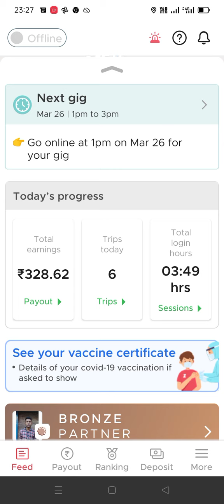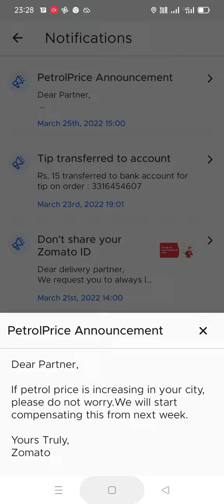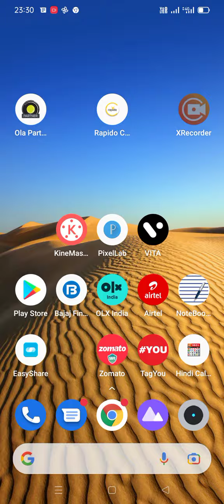Zomato में काम करने वाले भाइयों के लिए बहुत बड़ी खुशखबरी | zomato gigs | zomato gig payout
Pawan research centre Bhilai, Zomato gigs, zomato gig payout,